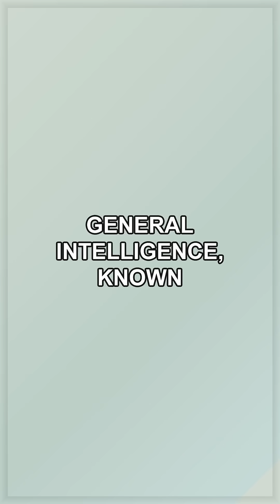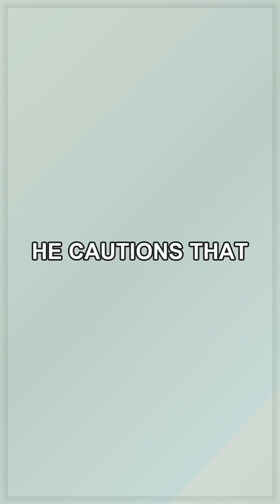'Tiny' AI model beats massive LLMs at logic test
🚨 BREAKING: A "tiny" AI just embarrassed the giants 🤯

A new AI model 10,000x SMALLER than ChatGPT just outperformed the world's most powerful language models at complex logic puzzles. The Tiny Recursive Model (TRM) crushed tests specifically designed to challenge machines—proving that bigger isn't always better in AI.

The catch? It's highly specialized and can't chat like ChatGPT. But this could change everything about how we build AI systems.

👀 Watch to see how David beat Goliath in the AI world

💾 Save this if you're following the AI revolution
👇 Follow for daily AI breakthroughs that actually matter